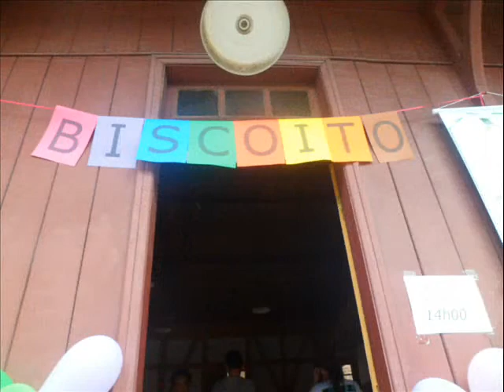Oficina de Biscoitos - Festival do Cambuci em Paranapiacaba/Santo André - SP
Débora Martins faz Oficina de Biscoitos no Festival do Cambuci em Paranapiacaba/Santo André - SP - Um projeto de valorização da família que incentiva os pais  a cozinharem com seus filhos e trabalhar a criatividade, o afeto e o resgate das relações.